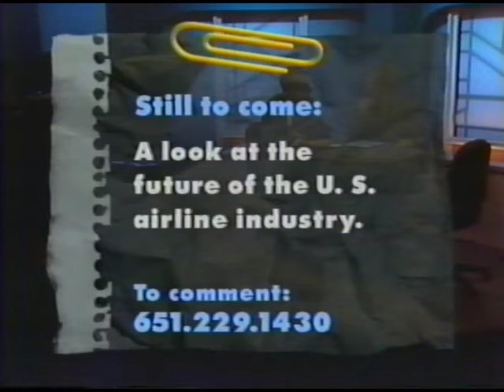My 9/11 response on Almanac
Notes from America... telling Arab Americans stories.., the voice for the voiceless!